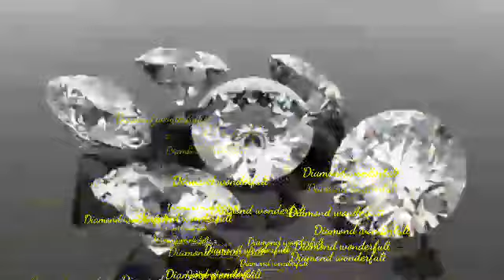CG1 “We are treasure chests with more jewels inside than we can imagine.”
DJ CAMPURAN FYP TIK TOK VIRAL 2022 JEDAG JEDUG FULL BASS TERBARU MANGKANE

ATTENTION⚠️: SUPAYA JANGAN SALAH PAHAM GUA HANYA REUPLOAD DOANG BUKAN REMIXER 😉